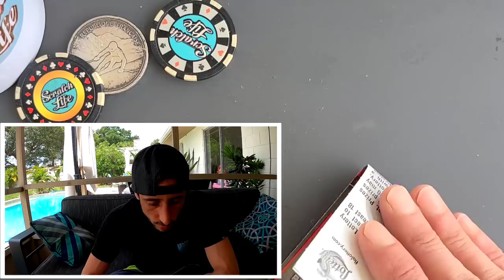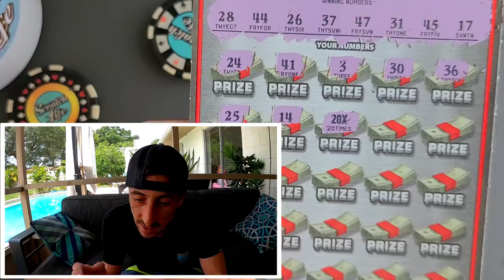I just Hit a 20X✅🚀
Boom Hit a 20X Symbol!!!
2 x $20 200X The Cash scratch off tickets from the florida lottery!